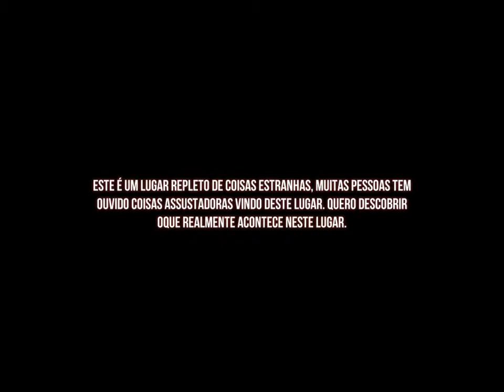Иллюзия/Джефф Убийца 2[Прочие Страшные Игры]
Продолжение легендарной серии игры Джефф Убийца.Прохождение с Саней.